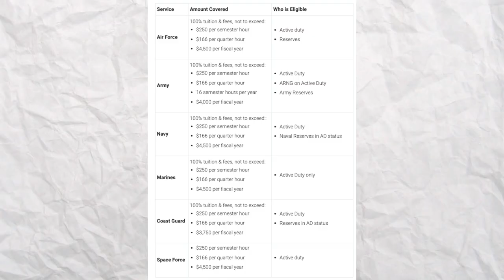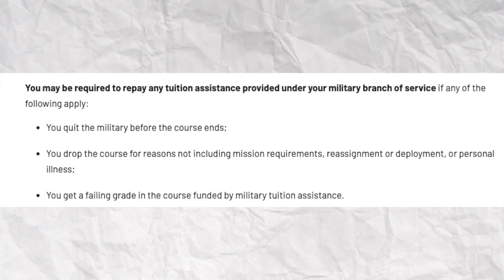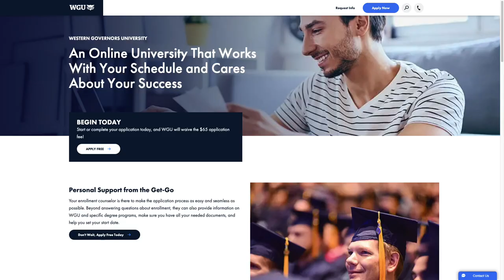Can You Go To College While Active Duty Military?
In this video, I talk about how you can go to college while serving active duty in the military by using Tuition Assistance and the Pell Grant.

Inro: 0:00

Go to college for free: 0:29

Why you should go to College: 1:33

How to sign up! 2:30

The college I recommend:  3:19

College While active duty: 4:19

My advice: 6:12